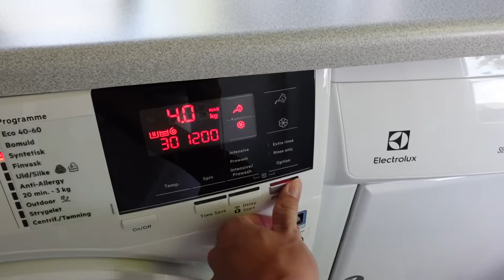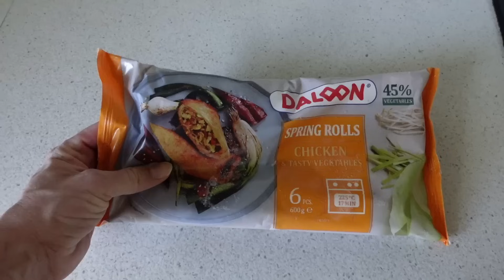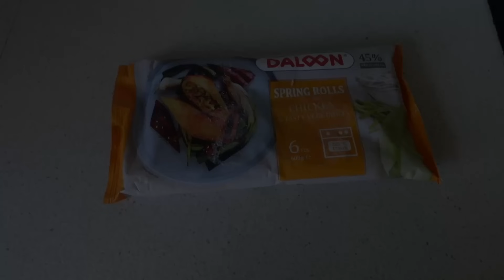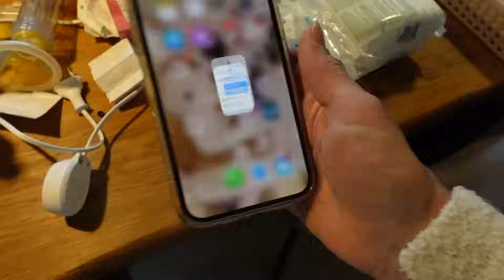Pakker hospitalstasken og gør puslepladsen klar👶🏻🧸🩷 De sidste babyforberedelser│LOUISE SOPHIA♡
Graviditeten er ved at nå sin ende, og i denne vlog går jeg i gang med de sidste baby forberedelser. Jeg gør puslepladsen klar og pakker hospitalstasken.

Jeg håber, du kan lide videoen♡

🙋🏼‍♀️OM MIG
Louise, 32 år, sygeplejerske
Mor til Ellie (4 år), bonusmor til Lærke (12 år) & kærester med Niels